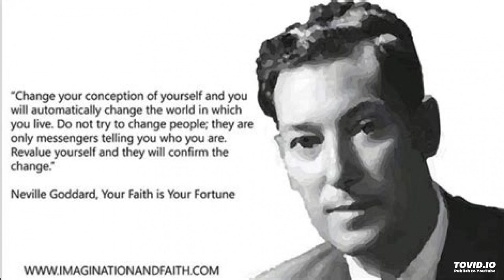*** RARE *** Neville Goddard Lecture | Andrew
*** First And Foremost I wanted to say thank you to all whom have helped along the journey of this channel.

I make custom subliminals, meditations and affirmation tapes below.